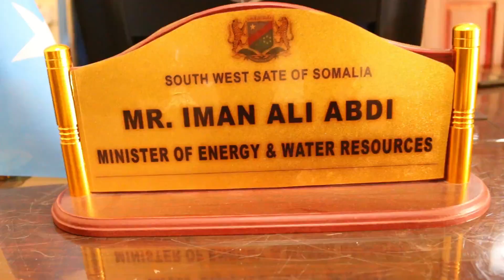Wasiirka Tamarta Iyo Biyaha Oo Furey Ceel Riig